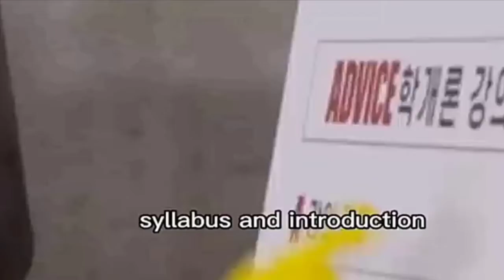Professor Taemin and his troublesome assistant Minho